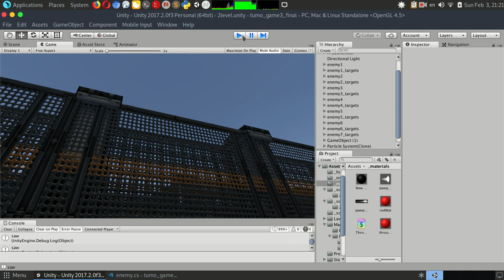throughWalls one press